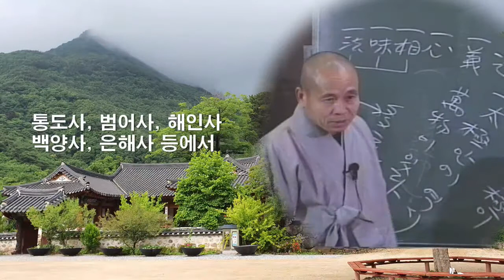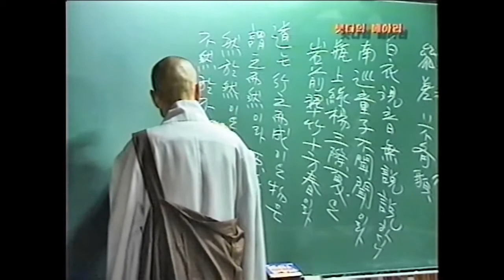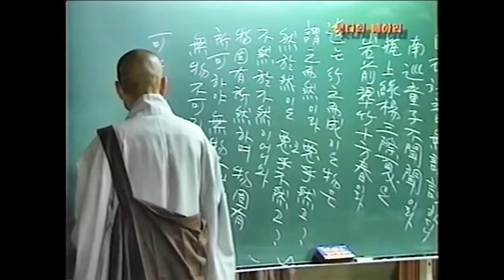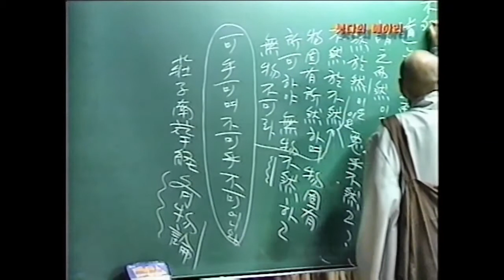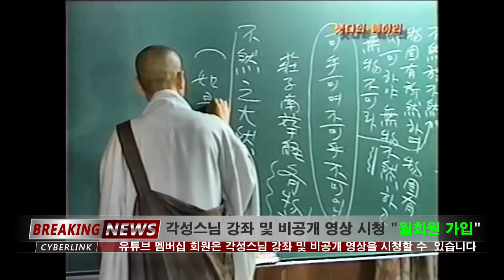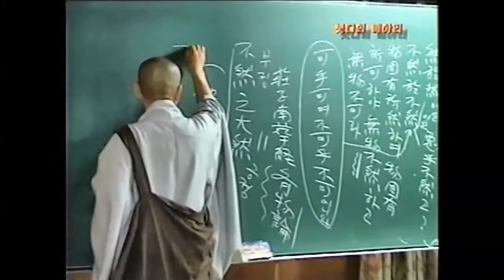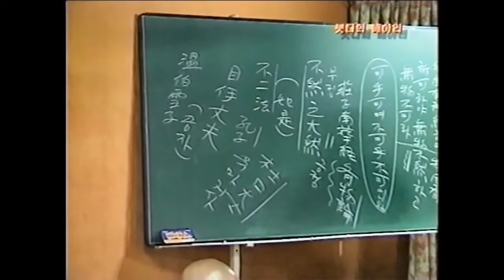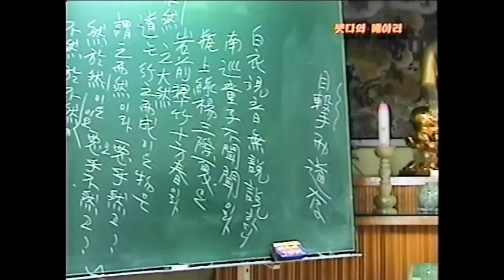각성스님 강해_기신론 원효소 제5강 / 도는 행지이성이요 물은 위지이연이라